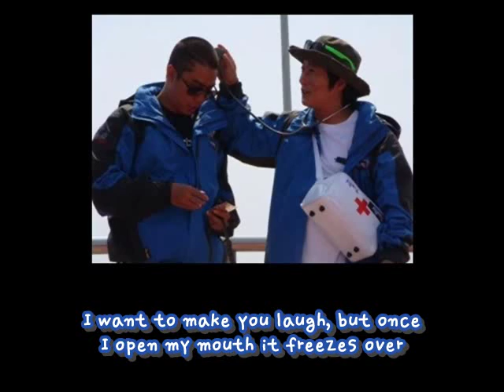Eun Ji Won - 160 (Eng Sub)